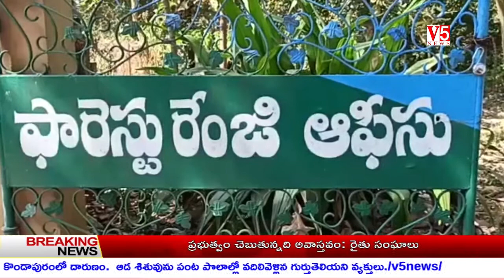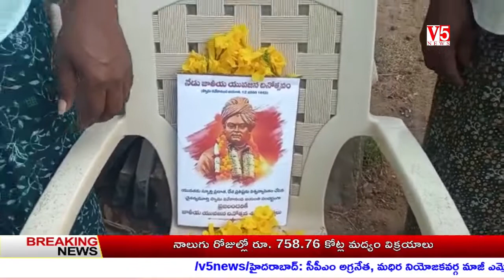V5 News 10PM ANDHRA PRADESH Jan 12th 2021 || V5 Telugu Breaking news